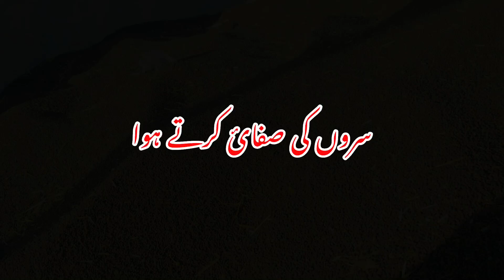Morning Routine| Pakistan Village Life in Punjab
village
Routevillage